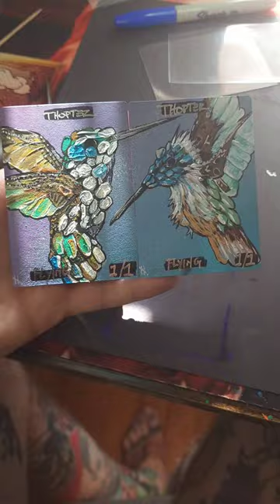Custom Chrome Hummingbird MTG Tokens!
Creating 2 Thopters for @catpartyhat , a true collector of my paintings over many years.  Now he has a reason to keep playing EDH for a little longer!